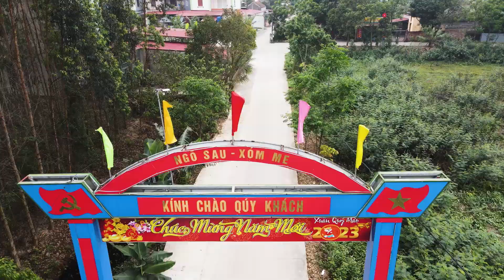Trích đoạn dón dâu, Chúc mừng Dâu Rể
Ngoc vien camera